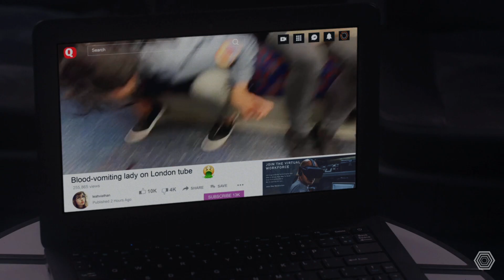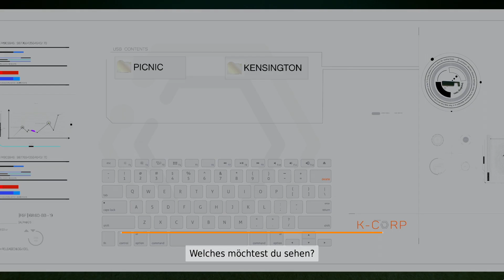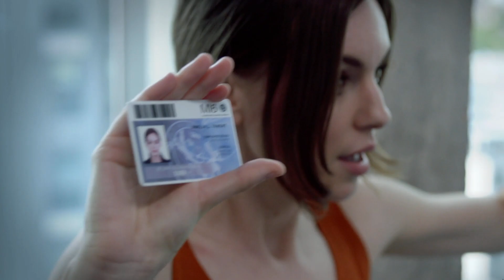The Complex: Jeder stirbt (Kein Menschenfreund) Errungenschaft Walkthrough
The Complex Deutsch Gameplay German PS4 Let's Play Walkthrough

Mit The Complex präsentiert Wales Interactive einen interaktiven Film in Reinkultur: Als Spieler greift man lediglich durch kurze Entscheidungen an Knotenpunkten in die Handlung ein – dazwischen verfolgt man das Geschehen lediglich als passiver Zuschauer.